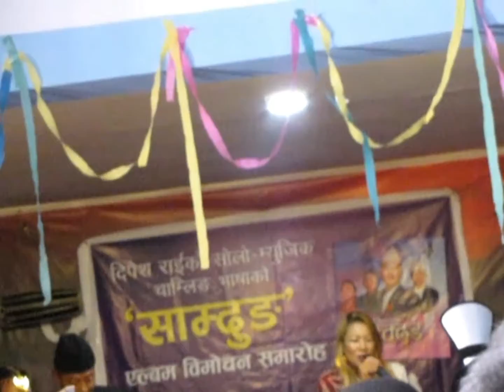गायिका बिनिता राईको चाम्लिङ भाषिक गित ।